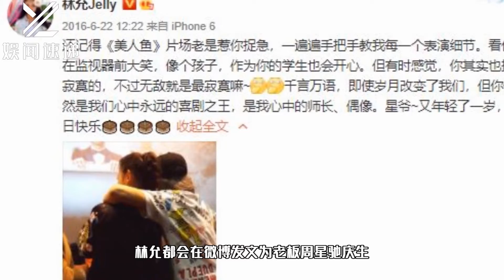林允连续六年为周星驰庆生，深夜卡点发文，晒青涩旧照夸其帅气